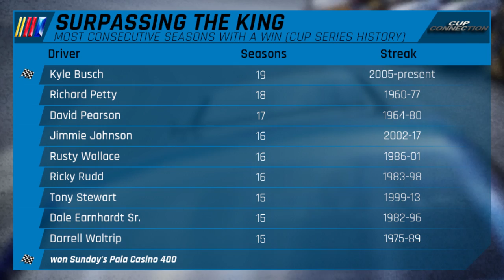Bob Pockrass and RCR pit coach Ray Wright discuss Kyle Busch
Kyle Busch proved doubters wrong by winning his first race with RCR last weekend in Fontana. One of those doubters was none other than NASCAR's top reporter, Bob Pockrass. Pockrass talks about what the early season win means for "Rowdy" as well as what drivers he expects to do well this weekend in Las Vegas. RCR pit coach Ray Wright also gives his reaction to Busch's immediate impact on the team as well as his perspective to life on pit row.

Images/Photos Credit: NASCAR, © Nadia Zomorodian-News-Journal - USA TODAY NETWORK and © USA TODAY Sports (Mike Dinovo, Mark J. Rebilas and Gary A. Vasquez)
00:00 Introduction
01:08 Bob Pockrass Interview
12:36 Ray Wright, RCR Pit Coach, interview
23:17 Look ahead to Pennzoil 400